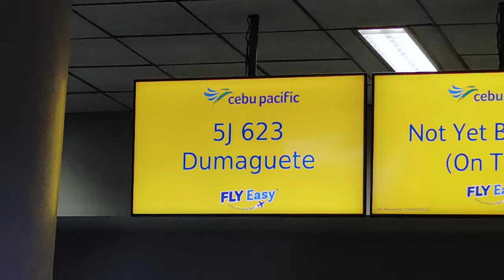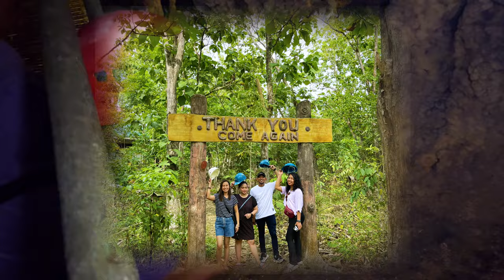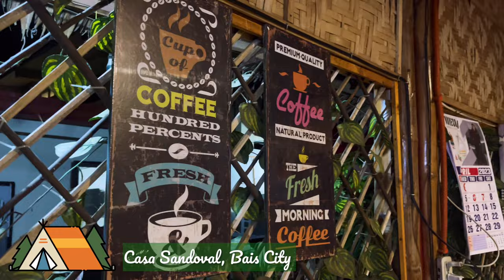Manjuyod Sandbar & Dolphin Watching | Niludhan Falls & Bulwang Caves | DUMAGUETE 2023 | PART 1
Manjuyod Sandbar and Dolphin Watching Tour c/o Romel Cahanap (FB)
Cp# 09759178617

Dumaguete Day Tour Service Vehicle
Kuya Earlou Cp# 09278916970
(He will take you to the magnificent Niludhan Falls and Bulwang Caves)

Hotel / Transient Homes

- Casa Sandoval Hotel Bais City Negros Oriental (FB)
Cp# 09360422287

 - Z Pension Dumaguete (FB)
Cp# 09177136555